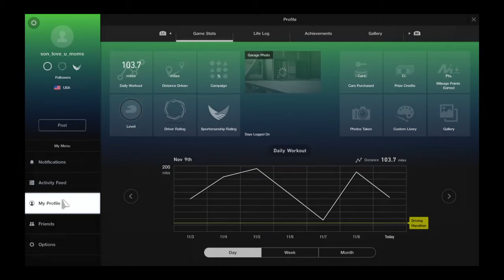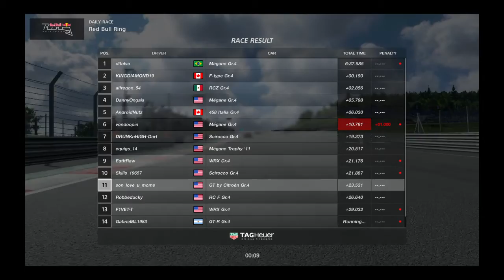Gran Turismo®SPORT_20191109214227